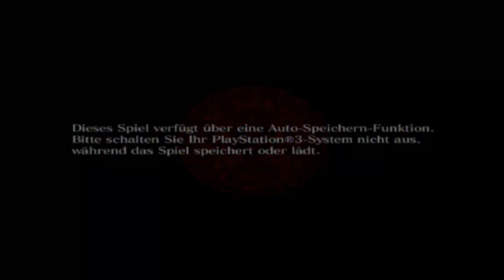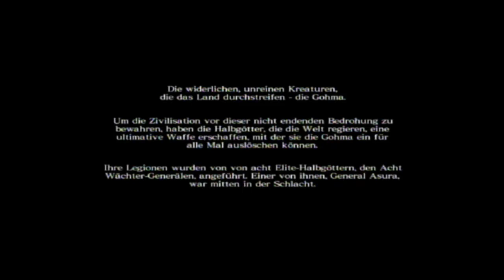Let's Play Asura's Wrath (Blind) - Part 1 - Weltraumgeballer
Das Projekt, das eigentlich als erst Freitag kommen sollte, aber schon heute hier ist. Asura's Wrath ist das neue Werk aus dem Hause Capcom und handelt klassischerweise über Götter und wir selbst sind auch ein Halbgott. Im ersten Part geht es um die ganze Episode 1, aber richtig los geht es mit Episode 2.